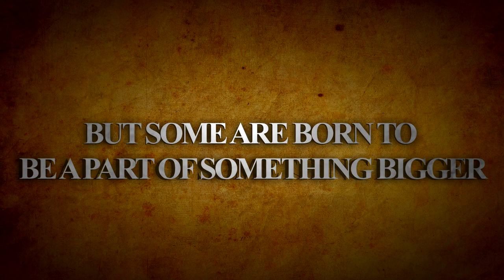The Lockhart Film Teaser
Inspired by true events, a man's normal life is turned upside down when he inherits an ancient crystal artifact, and becomes "the key" to unshackle the world from the dominance of energy slavery and the underground one world government.